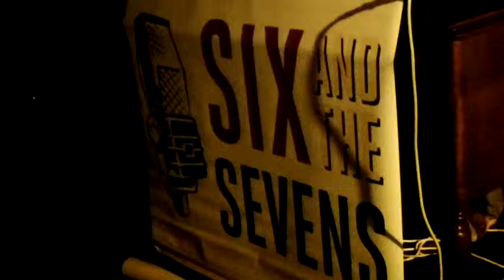Six and the Sevens-I Saw (9-13-12)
Six and the Sevens perform "I Saw" at The Loving Touch in Ferndale, MI as part of the DIY Street Fair Launch Party 9-13-12. Video by Rob Wagner.